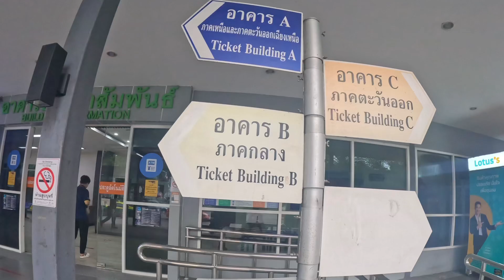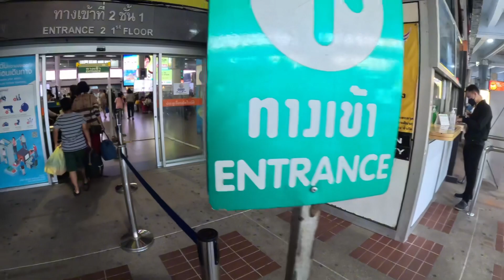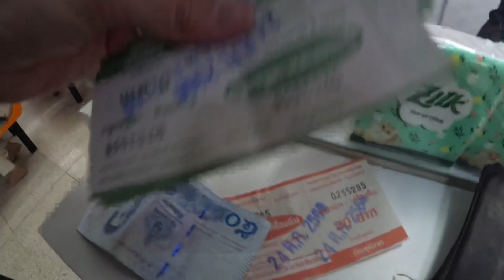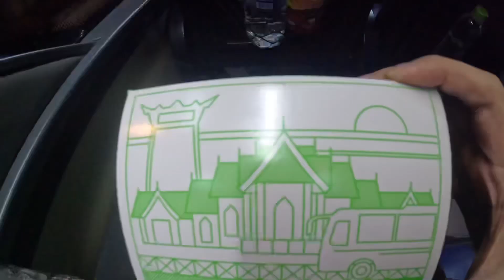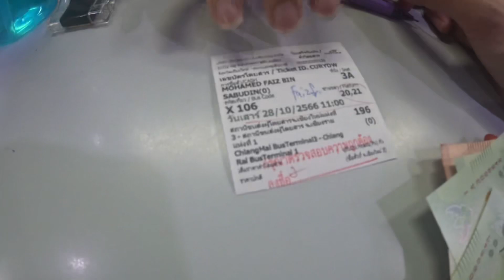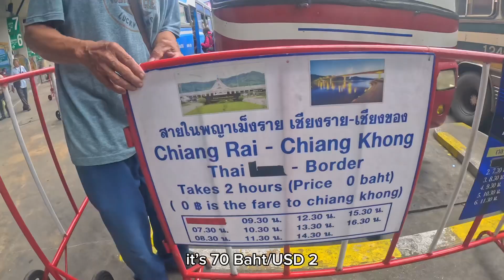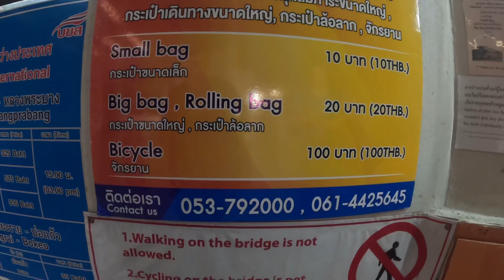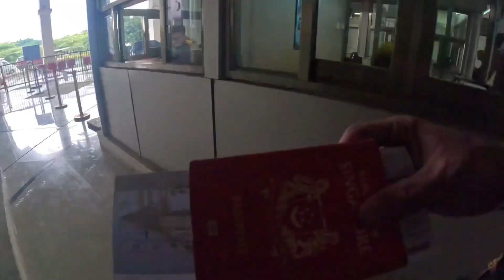tired of crossing this border… Bangkok 🇹🇭 to Huay Xai (Laos) 🇱🇦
crossing the friendship bridge between Thailand and Laos via the Chiang Khong border

Bangkok to Chiang Mai
Chiang Mai to Chiang Rai
Chiang Rai to Chiang Khong border
Chisng Khong to Huay Xai